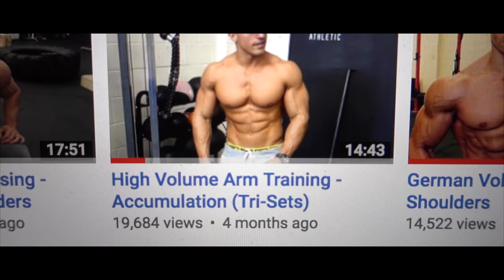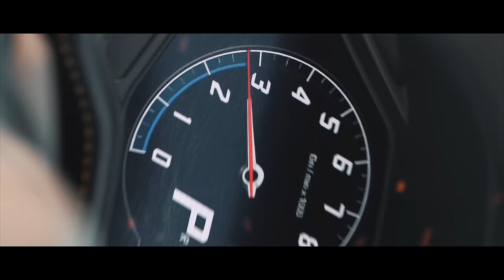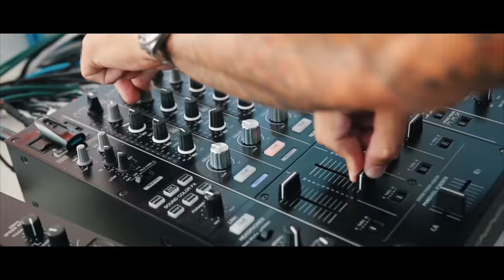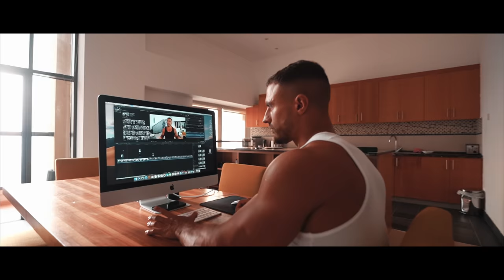THE JOURNEY | Mike Thurston